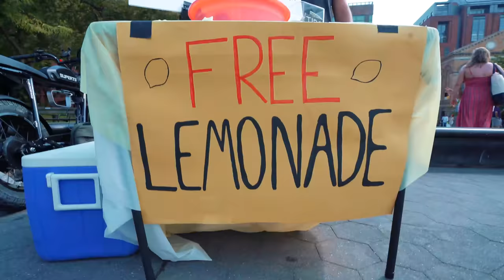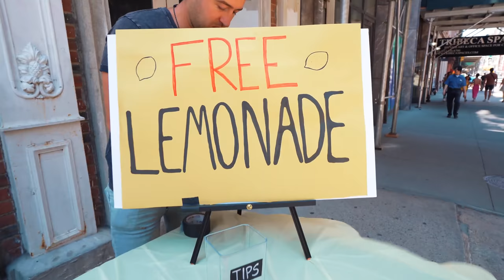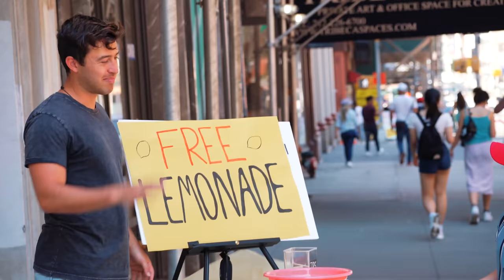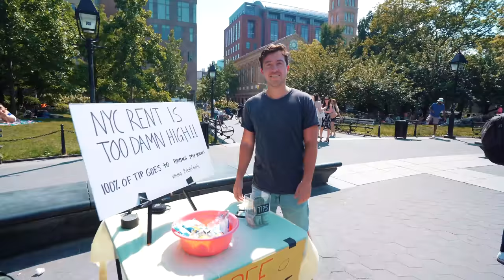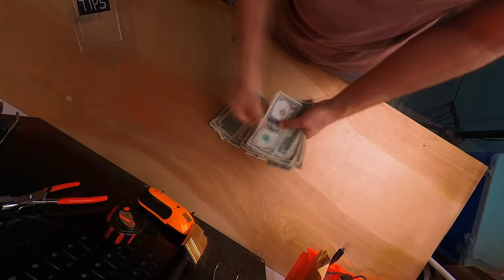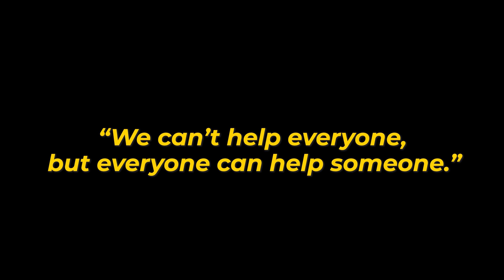I Opened a Lemonade Stand to Pay my NYC Rent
My Camera